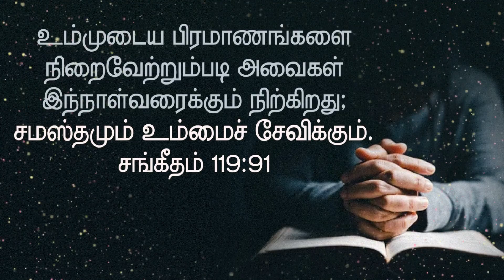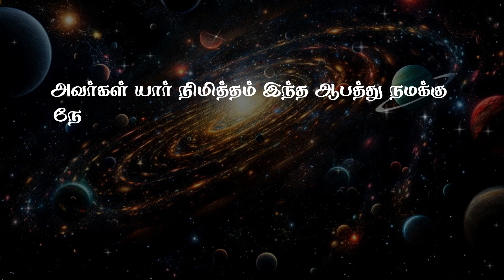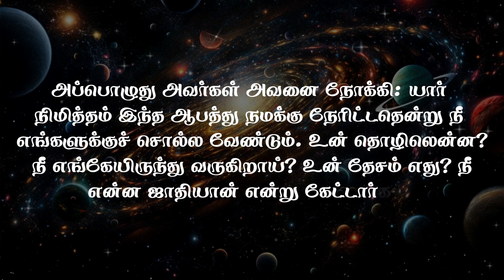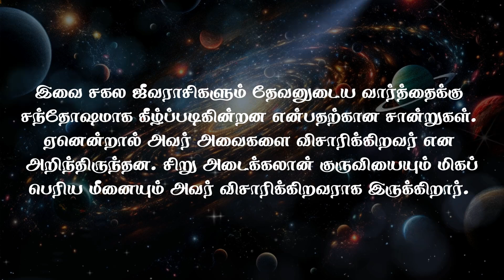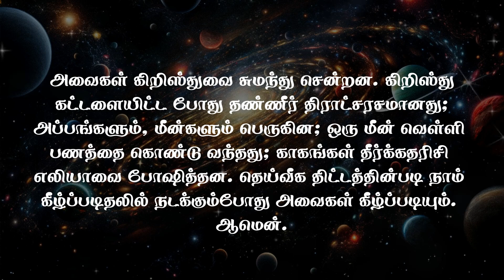தேவனே இன்று என்னை உருமாற்றும் | பாஸ்டர். பால் மோசஸ் | அக்டோபர் 30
We are glad that you have watched this live/archived teaching and we believe that you have been blessed through this teaching.

Our Vision
To help people experience a glorious transformation through God’s saving and healing power.

Our Mission
House of the Fountain of Compassion exists to glorify God by bringing the compassion of Jesus
Christ into broken lives everywhere through the sound counsel of God’s word and anointed worship.

Offering
If you wish to contribute to our ministries, there are convenient ways to sow your seed:

ICICI BANK
MINISTRY OF RECONCILIATION
IFSC CODE-ICIC0006204

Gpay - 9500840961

Facebook: @Paul Moses , @Fcc Church